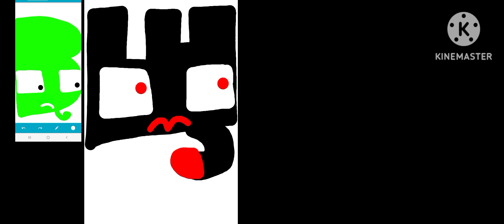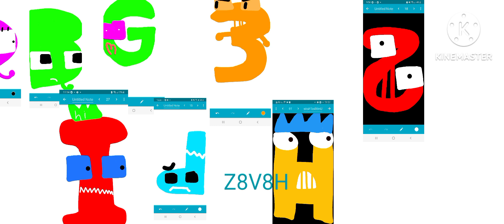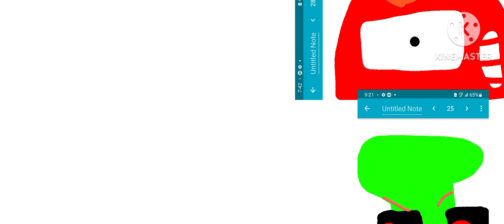My Alphabet Lore Part 4 (END OF I)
I Has Been Defeated Now It's Just A